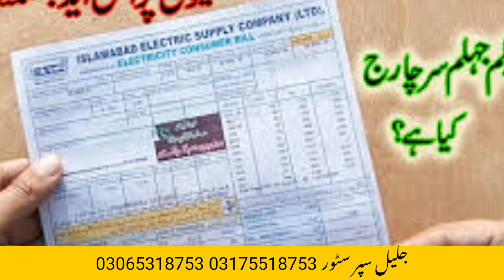jaleel super store